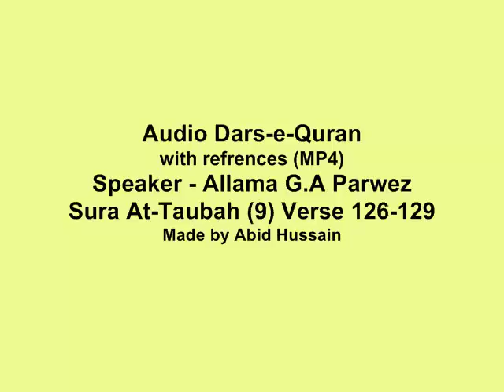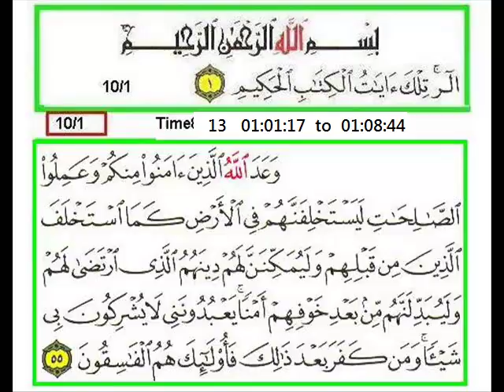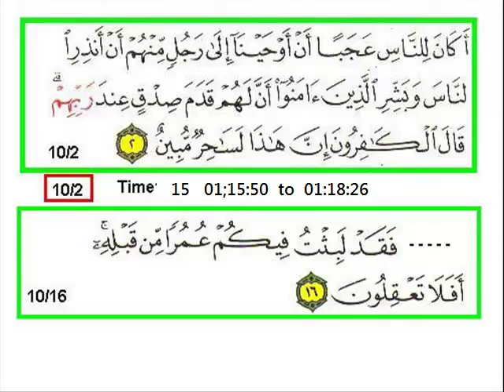Sura 9 Verse 126-129